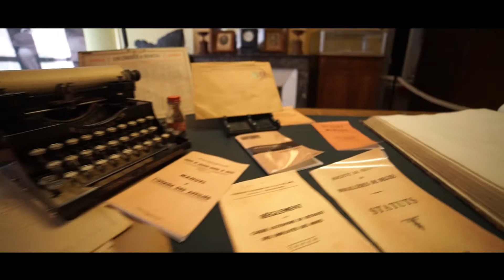Visite du Musée de la Mine - La Machine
A 8km de Decize le Musée retrace l'histoire du charbon et la vie des mineurs (le fond, le casse croûte, les drames, les loisirs). Il abrite les objets, photographies, et maquettes déposés par les anciens mineurs. Vous y trouverez aussi le bureau des directeurs, une salle des plans, une maquette de la ville, des collections de minéraux et de fossiles et de nombreux témoignages de l'histoire minière...

Vidéo réalisée par Avant-Première